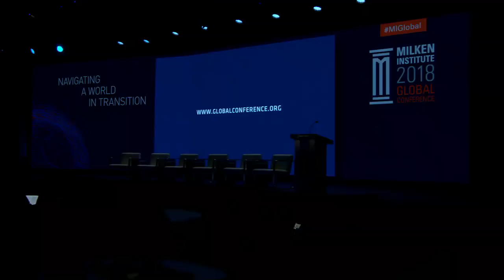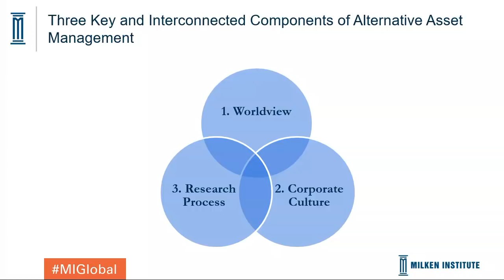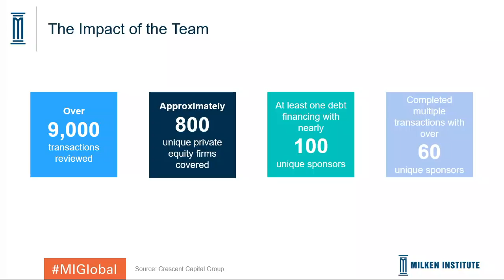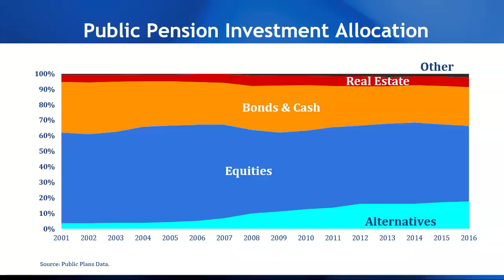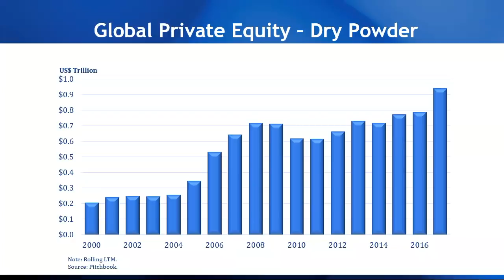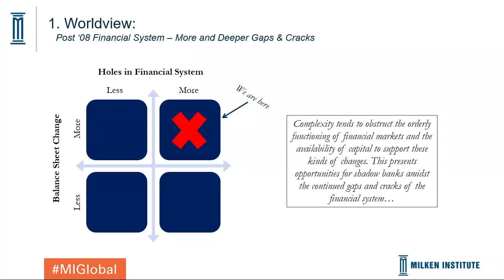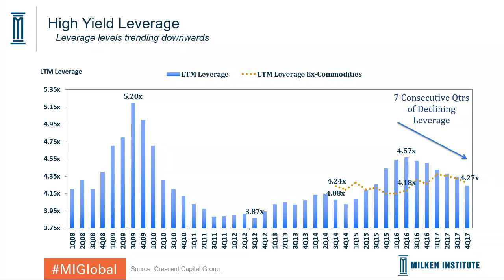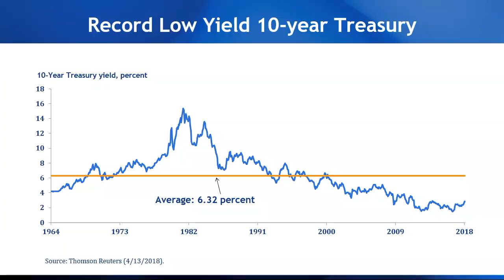Common Sense From Uncommon Investors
From the insights that changed the course of their professional lives to their most memorable investment, some of the world's most successful investors will give themselves up to our interrogation. Have the best ideas come from extensive analysis or from the gut? How do they think about risk and defy the most stubborn cognitive biases? What do they look for when hiring key members of their teams? And, of course, where are they focusing their attention—and money—in the near future?

Moderator
Michael Milken
Chairman, Milken Institute

Speakers
Mark Attanasio
Co-Founder and Managing Partner, Crescent Capital Group

John Danhakl
Managing Partner, Leonard Green & Partners, L.P.

Emanuel J. Friedman
CEO and Co-Chief Investment Officer, EJF Capital LLC

George G. Hicks
Co-Founder and CEO, Värde Partners

Mitchell Julis
Co-Founder, Co-Chairman, and Co-CEO, Canyon Partners, LLC